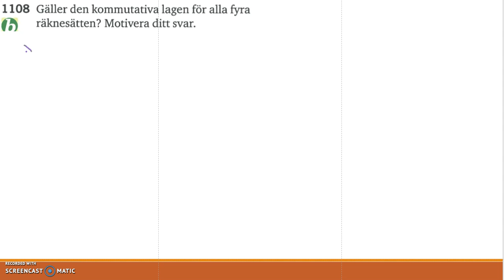Matematik 5000 Ma 2c Kapitel 1 Räkna med algebraiska uttryck 1108